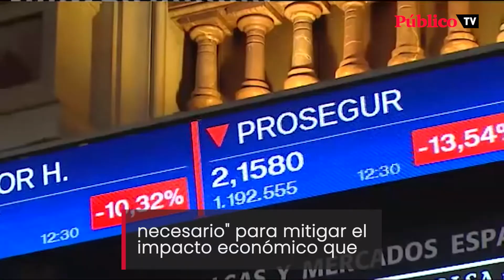CORONAVIRUS | No hay una voz global para vencer al COVID-19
Los líderes del G7 -Alemania, Canadá, Estados Unidos, Francia, Italia, Japón y Reino Unido- se comprometen a hacer "lo que sea necesario" para mitigar el impacto económico de la crisis del coronavirus, algo que ya nadie duda será enorme. Esta epidemia amenaza con generar una crisis parecida a la financiera que ya viviéramos en 2008, en ausencia de una respuesta general, urgente y coordinada, según Christine Lagarde, presidenta del BCE.
Pese al optimismo de Donald Trump, lo cierto es que hay un solo virus pero varias voces. La primera, la del Gobierno chino, que ordenó la contención el brote dos semanas antes de que estallara la crisis, hasta que no tuvo más remedio que admitir su gravedad. Por su lado, Putin, lejos de tratar de erradicar el virus, parece aprovechar la conmoción para encubrir medidas que consoliden su poder. Donald Trumpo no ha trabajado con otros líderes para mostrar una respuesta común, y en Europa, la situación no es mucho mejor, ya que la Unión Europea no está actuando de forma conjunta, algo que los ciudadanos echan en falta.